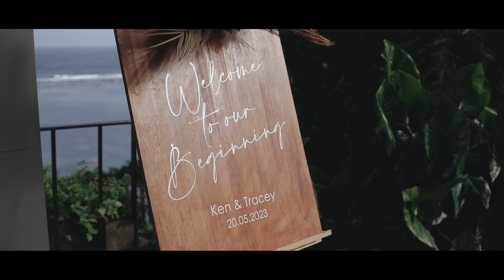Ken & Tracey | Bali Wedding Video | Highlight | Samabe | Pearl Chapel | Indonesia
We were here @pearl chapel and @the cave Samabe, relived those precious memories of Ken & Tracey.
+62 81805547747